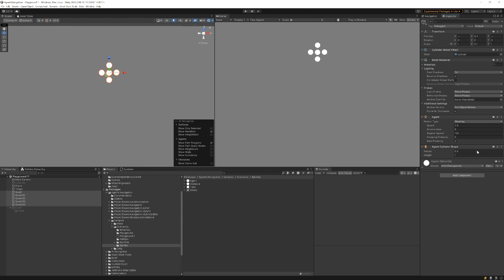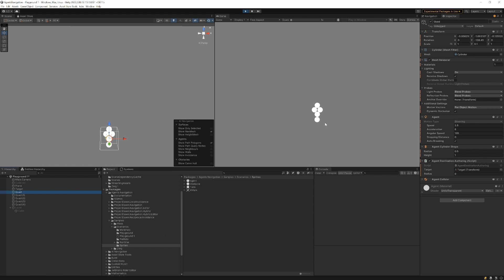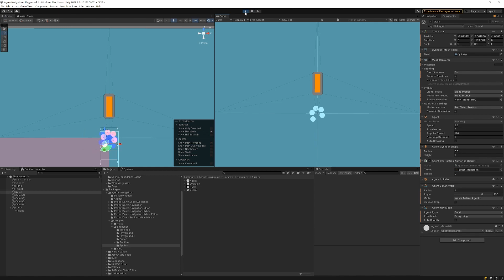Agents Navigation - Scenarios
Showcase agents navigation package in scenario sample.